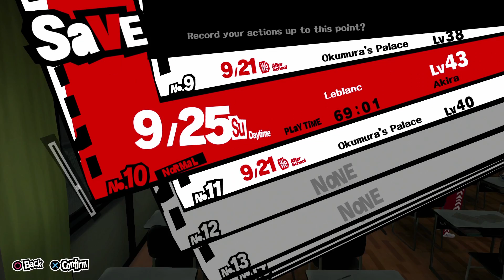Persona 5 Walkthrough - Part 116: Tower Confidant (Shinya Oda)!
In this episode, we get the final confidant, Shinya Oda, the Tower Arcana!

Persona 5 went from being a game I knew nothing about to a game that I freaking love to death. It has become my GOTY (Game of the Year) so far for 2017 and it's even in my top 5 favorite games of all time! This is a really amazing game in my opinion and it's definitely one of my favorite RPG's ever. I hope you guys enjoy this series as much as I love recording and playing through the game. Enjoy!

Persona 5 takes place in Tokyo, and follows the player-named protagonist after his transfer to the fictional Shujin Academy after being put on probation for an assault of which he was falsely accused. During the course of a school year, he and other students awaken to their Persona powers, become masked vigilantes dubbed the "Phantom Thieves of Hearts", and explore the supernatural Palace realm to steal ill intent from the hearts of adults. As with previous titles in the series, the party does battle with supernatural enemies using manifestations of their psyche called Personas.

Persona 5 is a role-playing video game developed by Atlus for the PlayStation 3 and PlayStation 4 video game consoles. Persona 5 is chronologically the sixth installment in the Persona series, which is part of the larger Megami Tensei franchise. Published by Atlus in Japan and North America and by Deep Silver in Europe and Australia, the game was released first in Japan in September 2016, and worldwide in April 2017.